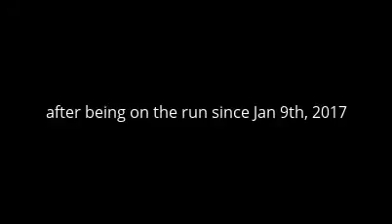Markeith Loyd killer of Orlando police Master Sgt. Debra Clayton caught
Police Officer Killer Markeith Loyd was caught on Jan 18th after being on the run since Jan 9th, 2017 when he killed Orlando police Master Sgt. Debra Clayton as she tried to confront the murder suspect outside a Walmart. He was caught by the police, and then made a first appearance laced in profanities.